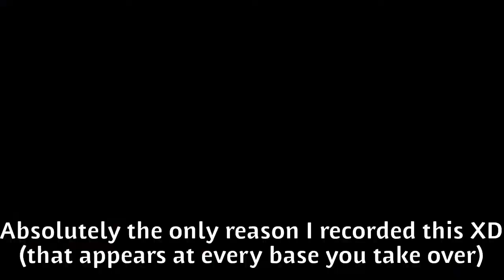GTA but you're a good guy on steroids | Crackdown 3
My Xbox gamertag: CaNaDiAnRaBbI69